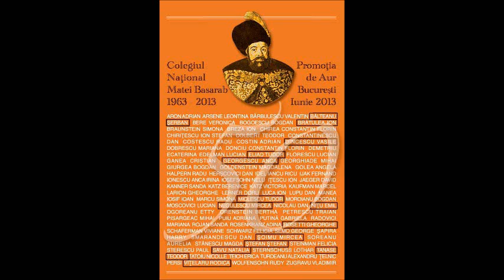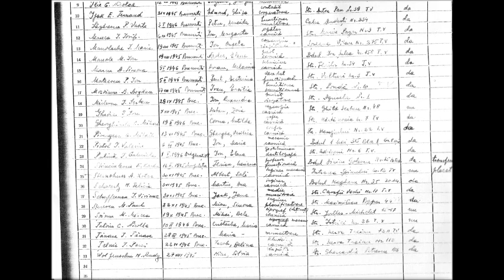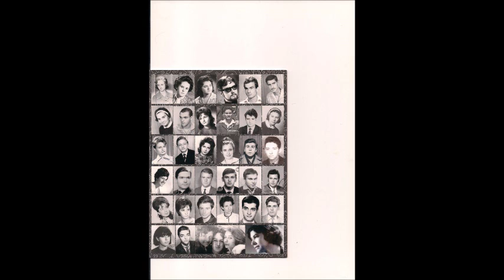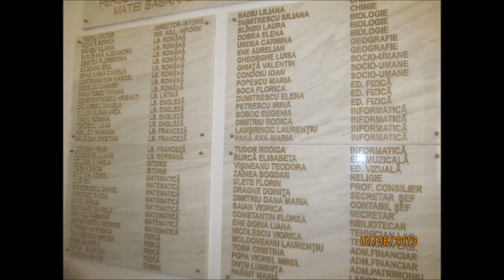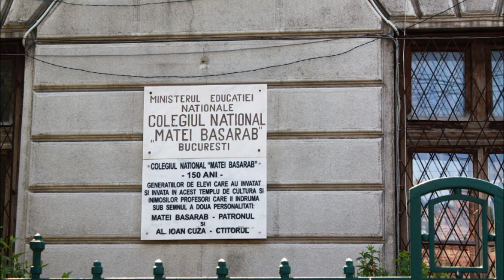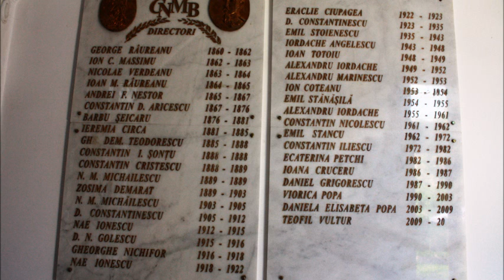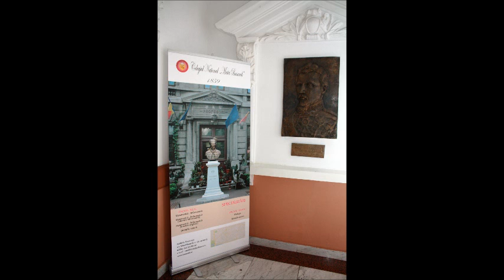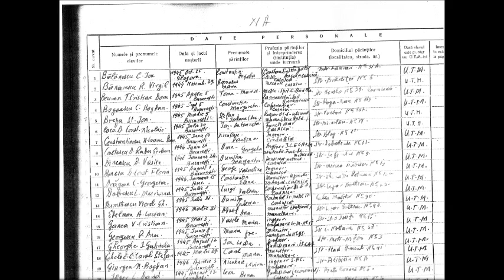Colegiul National Matei Basarab Promotia de Aur 1963